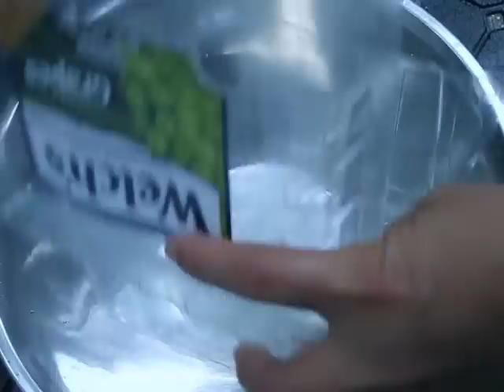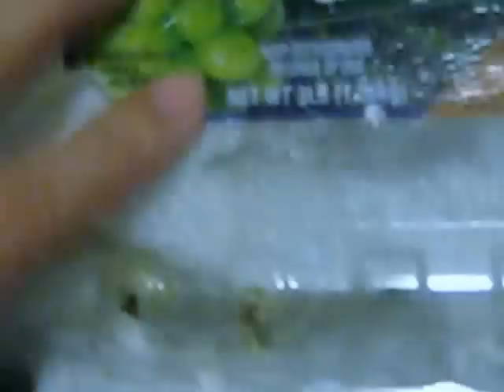GIÁ ĐẬU XANH - Cách 3 - ỐM TÔNG ỐM TEO không đắng không nhẫn KHÔNG CẦN TƯỚI bằng hộp | Cách làm giá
GIÁ ĐẬU XANH HỘP NHỰA - làm giá tại nhà rất đơn giản không tưới không đắng không nhẫn, bean sprouts

Cach lam gia dau xanh tai nha o My khong can tuoi nuoc, lam bang hop nhua, hop dung nho

Cach Lam Gia Bang Giay An
1. ngam dau xanh cho no/lu mam
2. trai dau len khan giay uot trong hop
3. day kin lai
4. khong can tuoi neu de vao may rua chen (dishwasher machine) hoac day/phu day khan

Gia Dau Xanh
- lam tai nha don gian
- khong can tuoi nuoc
- lam bang hop dung nho cua My